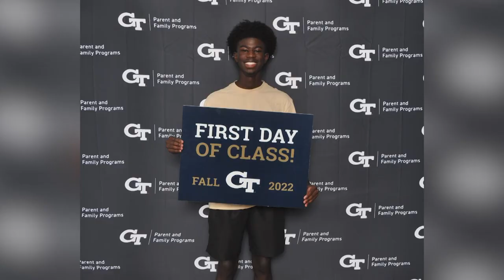Georgia Tech Student Wins Big on Wheel of Fortune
As soon as the chimes sounded and Vanna White revealed the letters, Quincy Howard was already prepared to solve the puzzle. “Kids at play,” the industrial engineering student exclaimed — and in the process won a shiny new Mini Cooper. Quincy Howard, a second-year student from Dublin, Georgia, applied his engineering prowess to solving Wheel of Fortune puzzles during his nationally televised appearance on College Week. The analytically-minded student with a 4.0 GPA was searching for digraphs and consonant blends that might help him determine the correct answer.